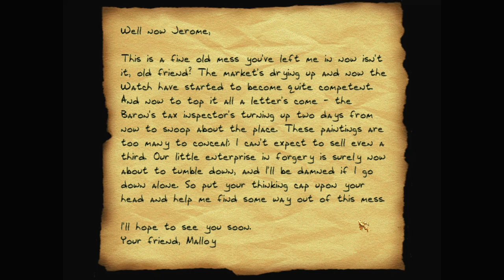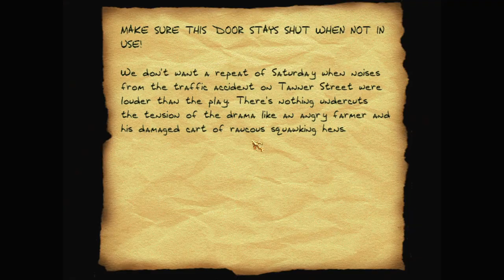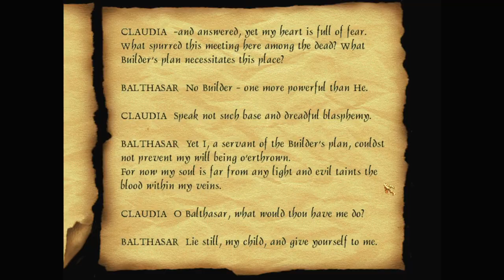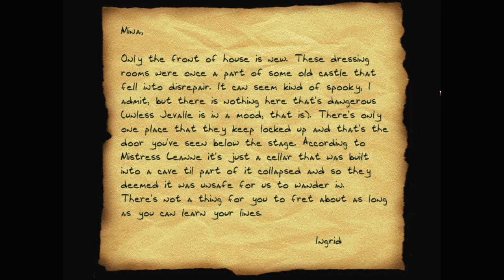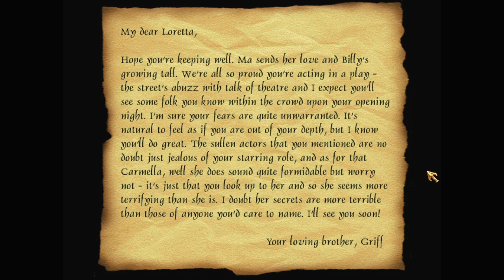Let's play Thief fan missions: Legacy of Knoss, episode 4